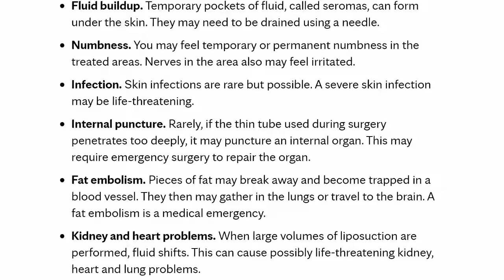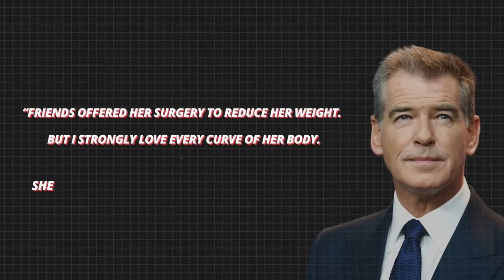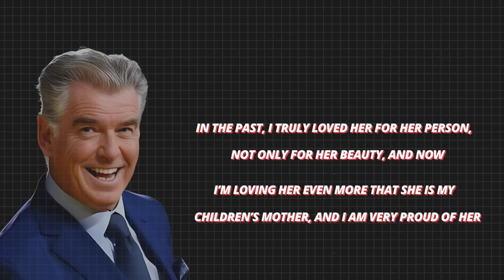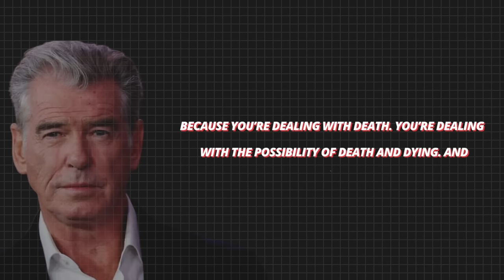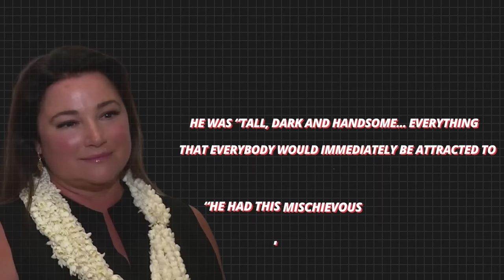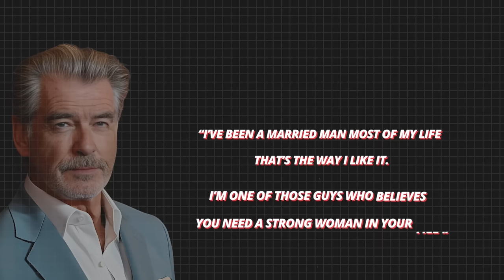That's Why Pierce Brosnan Adores His Wife. Once She Saved Him From Mental Trauma!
Pierce Brosnan is undeniably one of the most attractive men in the world, but Keely Shaye Brosnan, his wife, does not fit the Hollywood beauty standards. This often draws criticism from social media users. However, the fact remains that the actor profoundly loves his wife because she is the mother of his children, and they share a unique emotional bond. Keely Shaye saved Pierce Brosnan from severe mental pain 30 years ago, and he will be forever grateful to her for it. This touching love story will be explored in more detail on the Wow channel.